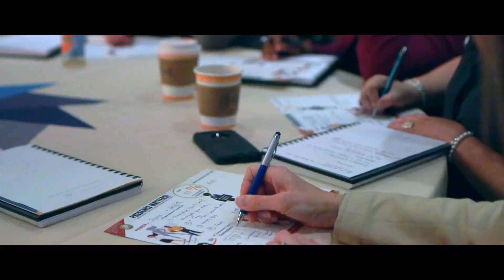AKFCF Keynote Speaker: Justin Patton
The Association of Kentucky Fried Chicken Franchisees announces Justin Patton as a keynote speaker at their annual convention.

This event will bring the KFC family together to celebrate the brand’s success, participate in game-changer discussions, network with industry leaders, and experience hands-on workshops designed to take us into the digital future.

Join us March 7-10, 2022
Gaylord Palms Resort and Convention Center in Orlando, Florida